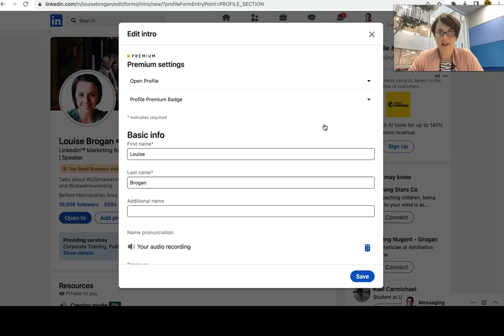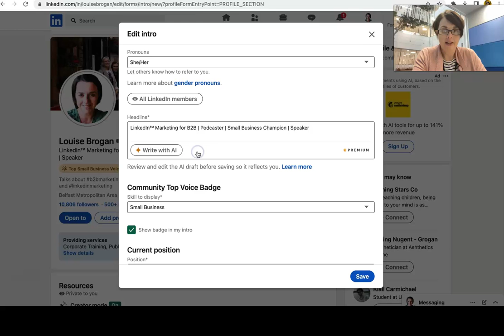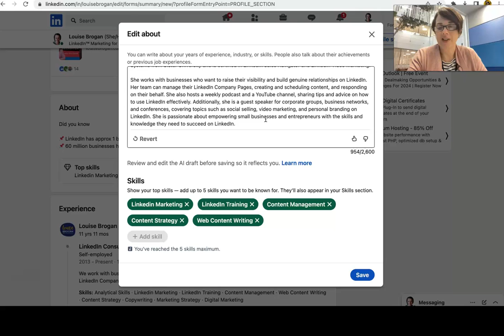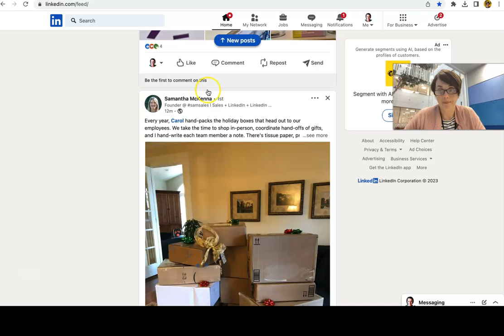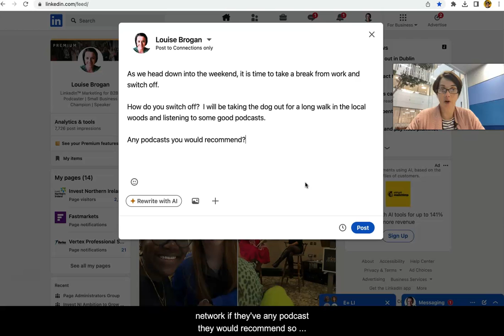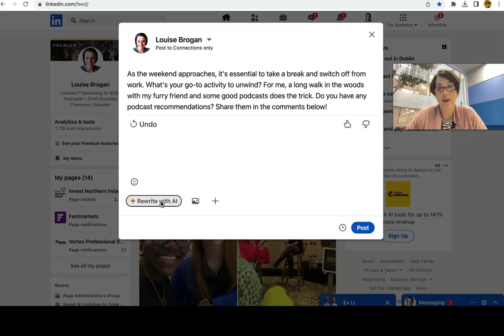How to use Premium AI on LInkedIn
"Unlock the power of AI on your LinkedIn profile! 🚀 In this video, we take a walkthrough to discover where you can leverage artificial intelligence to enhance your LinkedIn experience. 🤖💼 One caveat: many features discussed are exclusive to LinkedIn Premium users, so if you haven't tried it yet, now might be the perfect time.

👉 First up, we explore how AI can assist in crafting your headline. We put it to the test, revealing AI-generated options and the ability to easily revert to your original. Head to your profile, click 'My Profile,' and dive into the headline section.

📝 Next, we delve into the 'About' section. Click on the pen icon, select 'Write with AI,' and witness how AI crafts content. We discuss the pros and cons, emphasizing the importance of personal preference.

📬 The third stop is LinkedIn messaging, where AI can be utilized to compose cold outreach messages. We explore a drafted message and its potential applications in networking or job searching.

➕ Lastly, we touch on rewriting posts with AI, a feature that proves to be quite effective. We compare a manually crafted message with its AI-generated counterpart, highlighting the strengths of this tool.

Are you currently using AI on LinkedIn? What's your experience, and where do you see potential applications? Don't forget to check out my LinkedIn workbook for tips on updating your profile, refining your contact strategy, and boosting visibility.

Grab your free copy at LouiseBrogan.com/workbook.